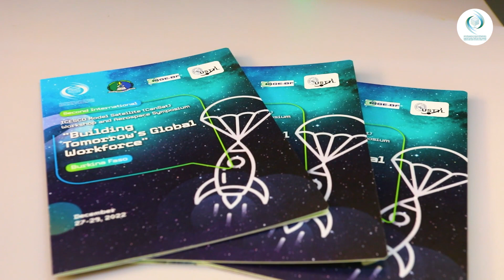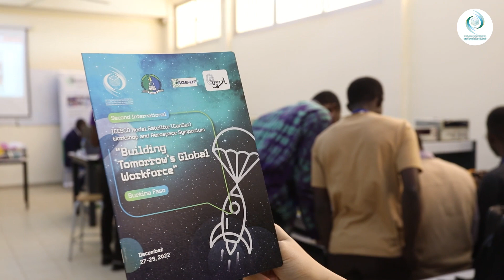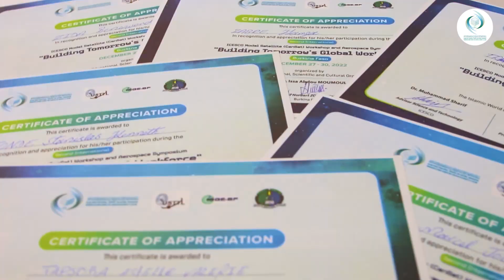نجاح تجربة إطلاق الـ(كان سات) في ورشة الإيسيسكو ببوركينا فاسو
اختتمت أعمال ورشة العمل التدريبية على تصميم قمر صناعي تعليمي (كان سات)، التي عقدتها منظمة العالم الإسلامي للتربية والعلوم والثقافة (إيسيسكو) بجمهورية بوركينا فاسو، بشراكة مع وزارة التعليم العالي والبحث العلمي والابتكار، وبالتعاون مع اللجنة الوطنية لليونسكو والإيسيسكو، وقد نجحت تجربة إطلاق القمر الصناعي التعليمي، الذي تم تصميمه خلال الورشة، حيث تم إطلاقه من مدينة كودوكو.
وكانت الورشة التدريبية، التي انعقدت خلال الفترة من 26 إلى 29 ديسمبر 2022 لفائدة عدد من الباحثين وطلاب الجامعات من الدول الإفريقية بحضور مسؤولين وخبراء وباحثين دوليين متخصصين في علوم الفضاء، تضمنت إطارا نظريا للتعريف بالـ”كان سات” والتقنيات الموظفة في تصميمه، ثم ورشات تطبيقية لشرح كيفية استخدام “مقياس التسارع” و”المغناطيسية” ومستشعر “الجيروسكوب “، والعمل على جمع وتحليل البيانات، وتطوير أنظمة الهبوط من خلال المظلات المصنوعة من الأقمشة واختبارها.

وعقب نجاح اختبار الإطلاق عاد المشاركون في الورشة التدريبية من مدينة كودوكو إلى العاصمة واغادوغو، للمشاركة في حفل الختام بمقر المعهد العالي للهندسة الكهربائية يوم الخميس (29 ديسمبر 2022)، وفي بدايته تم إلقاء كلمة تمثيلية للمشاركين، عبروا فيها عن سعادتهم بالورشة التدريبية الهادفة إلى بناء قدراتهم في مجال تكنولوجيا الفضاء للإسهام في تطوير هذا المجال ببلدانهم.

وشهد حفل الختام تسليم الطلاب المشاركين شهادات اجتياز الدورة التدريبية، وتكريم الخبراء والمسؤولين على جهودهم في إنجاح النسخة الثانية من ورشة العمل التدريبية على تصميم قمر صناعي تعليمي (كان سات) ببوركينا فاسو.